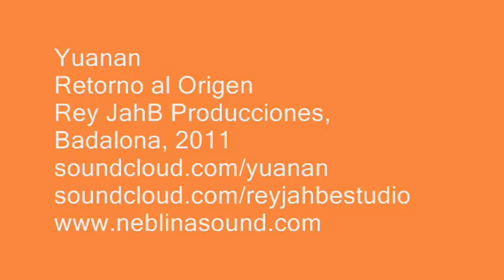Yuanan -Revolucion-Retorno al Origen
Nuevo Cd de Yuanan

Desde Rey Jah B Studio (Rey Jah B Prod.), Badalona, llega el primer trabajo en solitario de Yuanan. Once temas inéditos en castellano (más  una versión de Triana y una Dub versión sobre el Truths & Rights) de corte Reggae-Roots con un toque personal, una mirada a las raíces del artista. Versiones de conocidos riddims jamaicanos, riddims salidos de Rey Jah B Studio; todo interpretado con un nuevo enfoque, fruto de una estrecha colaboración entre ambos a lo largo de los primeros seis meses del presente 2011. Letras comprometidas para tiempos difíciles. Descarga gratuita en los siguientes enlaces: